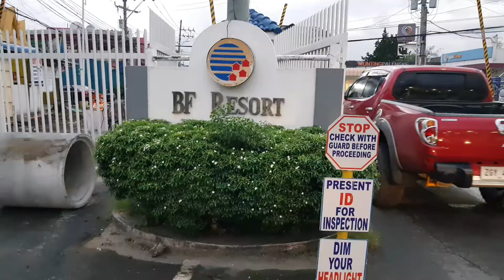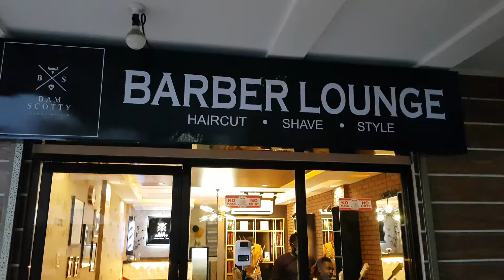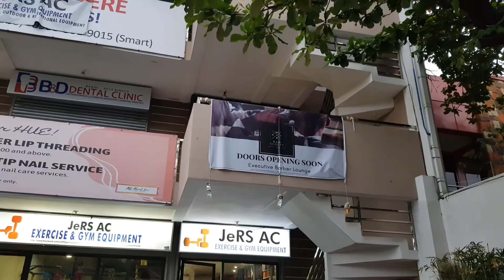INSIDE THE BEST AFRO SALOON IN THE PHILIPPINES/WORLD CLASS PROFESSIONAL BARBER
I went to one of the best afro saloon in the Philippines to barb my hair ..you know barbing hair in Philippines can very difficult  but now you dont need to worry cos the barber is a very good professional barber you see it in the video enjoy the video